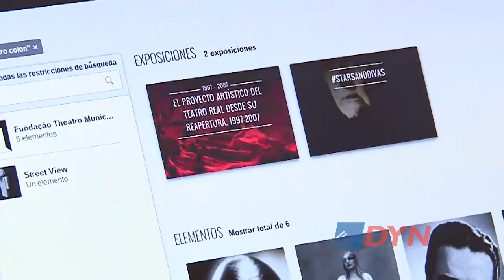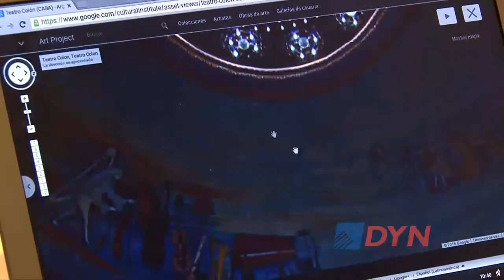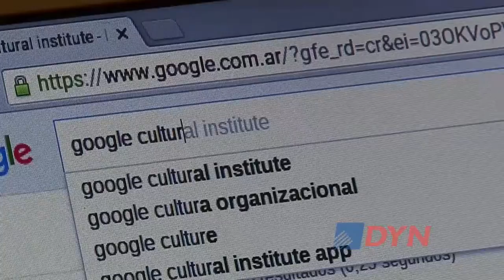Paseo virtual por los rincones del Teatro Colón de la mano de Google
La gerente de comunicaciones de Google Argentina, Florencia Sabatini, explicó a DyN en qué consiste el paseo virtual por el Teatro Colón y brindó también detalles de cómo se pueden visitar otros espacios de arte “abiertos las 24 horas” y “a un click de distancia”.